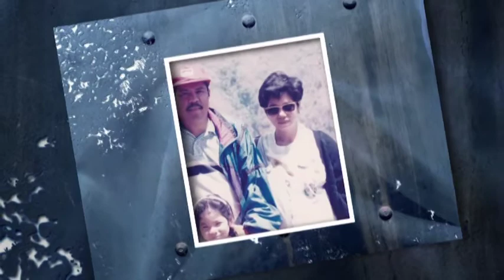In Loving Memory of Anne Marie C. Obligacion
Anne Marie C. Obligacion